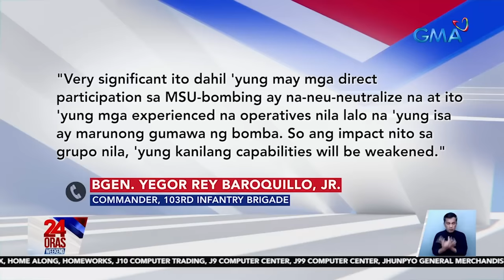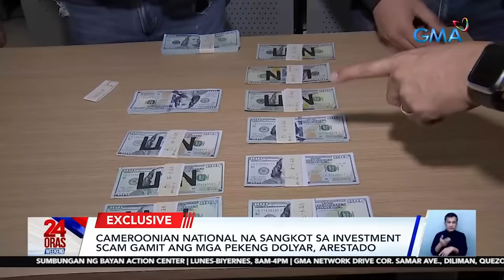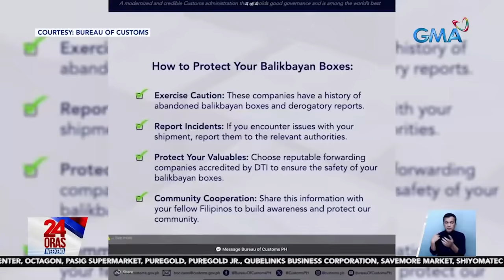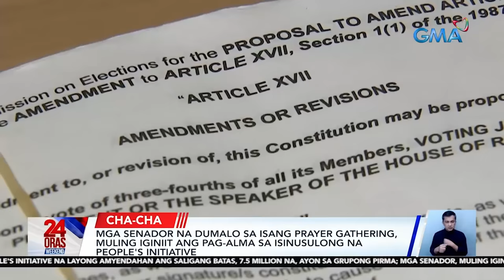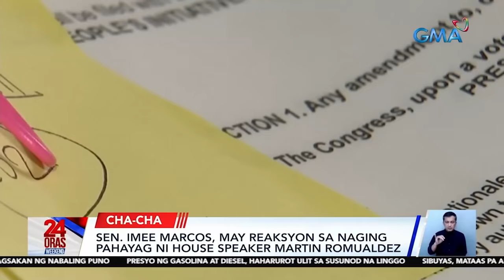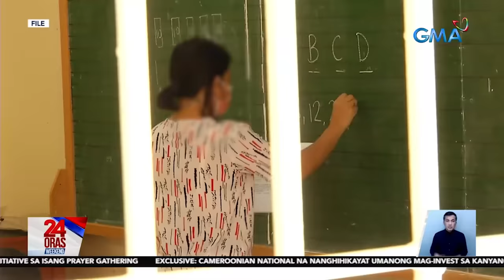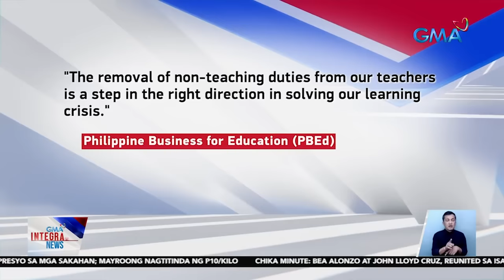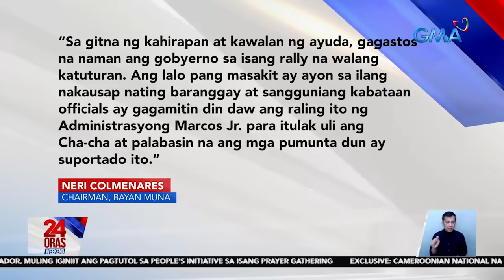24 Oras Weekend Express: January 27, 2024 [HD]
Narito ang mga balitang ating tinutukan ngayong Sabado, January 27, 2024:

9 na miyembro umano ng Dawlah Islamiyah Maute, patay sa engkuwentro sa Piagapo, Lanao del Sur; 4 na sundalo, sugatan
Cameroonian national na sangkot sa investment scam gamit ang mga pekeng dolyar, arestado
Presyo ng sibuyas, mataas sa ilang pamilihan pero bagsak-presyo sa mga sakahan
PAGASA: Mahigit 50 probinsya ang posibleng makaranas ng tagtuyot pagsapit ng Abril
Bigtime price hike sa gasolina at diesel, nakaamba sa susunod na linggo
Foreign forwarding companies, pinagpa-file ng P2-M bond ng BOC bago payagan maging deconsolidator
Dayuhan, patay matapos mahulog mula sa isang gusali sa Lapu-lapu City
Palikong kotse sa Makati, nasalpok ng nag-overtake na motorcycle taxi
India, nagpahayag ng suporta sa Pilipinas sa pagprotekta sa West Philippine Sea; BrahMos missiles, malapit na raw ma-deliver
Bagong season ng "Walang Matigas na Pulis sa Matinik na Misis," mapapanood sa GMA simula Feb. 4
2 menor de edad, patay matapos mabagsakan ng nabaling puno ng buli
Mga senador na dumalo sa isang prayer gathering, muling iginiit ang pag-alma sa isinusulong na People's Initiative
3 wanted sa kasong rape at pangmomolestiya, arestado sa magkakahiwalay na operasyon sa NCR
Administrative task sa mga public school teacher, iniutos ng DepEd na alisin
Magandang view at malamig na panahon sa Tanay, dinayo ng mga bisita
Kultura, tradisyon at pamumuhay ng mga Ilonggo, ibinida sa performances sa Dinagyang Festival
PCO, sinigurong 'di magagamit ang Bagong Pilipinas kick-off rally para isulong ang cha-cha
Chika in a Minute: Bea and John Lloyd | The Rose concert sa Pilipinas | BarDa sa "Pulang Araw" taping | "RADWIMPS" is coming

24 Oras Weekend is anchored by Ivan Mayrina and Pia Arcangel, featuring top news stories from the Philippines. for more.